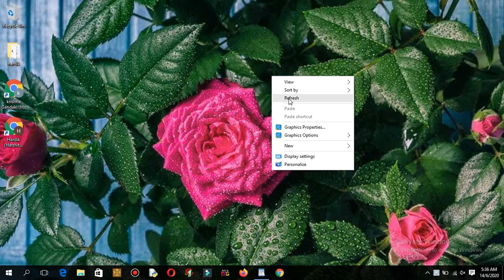How to do refresh on PC.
this video will help to do refresh on computer.